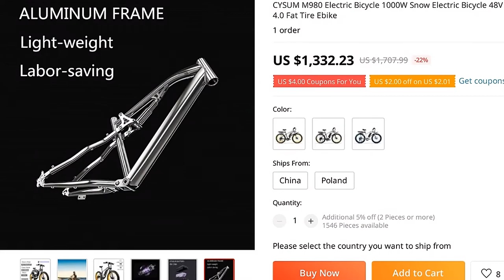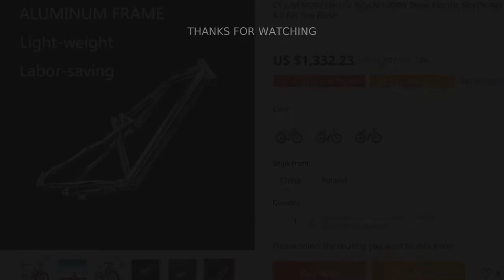🔥 [ ON SALE ] CYSUM M980 ELECTRIC BICYCLE 1000W SNOW ELECTRIC BICYCLE 48V 17AH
00:00:00 Intro
00:00:10 Presentation
00:00:52 Fin 🙏

CYSUM M980 ELECTRIC BICYCLE 1000W SNOW ELECTRIC BICYCLE 48V 17AH LITHIUM BATTERY MOUNTAIN BIKE 26 INCH 4.0 FAT TIRE EBIKE

PRODUCT STARS ⭐: 0.0/5
STORE NAME: CYSUM EBIKES STORE
STORE RATING: 97.5%/100%

Warm Tips:When ordering, please choose CHINA delivery, which can avoid all taxes and value-added taxes
In fact, we will ship the goods in the EU warehouse, which can save 19%-30% cost, and you will deliver within 6-8 working days
CYSUM promises that: the Chinese warehouse shipping services equals the European ones
Some island countries or regions do not provide delivery service! ! !(Please contact CYSUM customer service for more details
)Basic InformationFrame material: Alloy Aluminum 6061 bicycle framePainting : German automatic electrostatic sprayingFront fork: Alloy aluminum shoulder locked front forkHandlebar: 31
8mm aluminum anodized handlebarStem: Alloy aluminum anodized stemSaddle: ergonomical high quality saddle BlackShift-lever: SHIMANO 7speed shifterBrake system: Mechanical disc brakeTyre: 26*4
0 fat tyreMotor: 48v*1000w Brushless MotorBattery: 48v 17AH Lithium battery Charger: EU Standard DC 2
1 ChargerMax Speed:35-40km/hProduct DescriptionDetail

0 REVIEWS AND USER RATINGS FROM AMAZON, ALIEXPRESS AND OTHER ONLINE SHOPS & CATALOGS!
THIS IS BEST ALTERNATIVE FOR SWEAT SUITS FOR MEN BUT CHEAP (1,707.99) LOOK CLOSER AT THIS ELECTRIC BICYCLE PRODUCT!